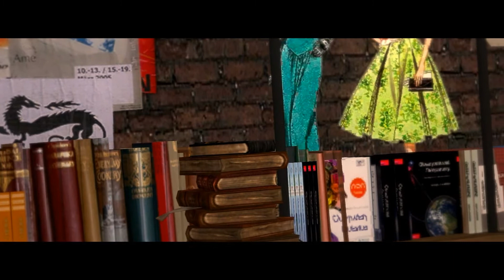Ink Stains | Sims 2 VO Series | Episode 1 | "The Ways Of A Fool"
Well vamps, it’s here.

I'm not going to pretend that I'm not nervous as hell about this upload; it never gets easier lmao, but let's hope that this first episode is enjoyed and loved. Despite this not being perfect I am proud of it, and in love with this story and the characters. Also damn I forgot how hard it is to lip sync asdfghjklvb but I think I improved as the filming went on.
I don't have much else to say about this first episode, only that there are some questions below. Enjoy!

Of course major thanks to all the voice actors, obviously I couldn't have done this without you guys, and your amazing performances. So thank you again for bringing these characters to life, it means a lot.
And Eko, babe, thank you for keeping me motivated and making sure that my lack of confidence and other hurdles did not prevent the episode from airing. Thank you for being my friend.

Questions:
1. Would you trust a person like Petra, knowing how others talk and act around her?
2. What about Fren, a little too kind to a person he doesn't even know..  friend or foe?
3. Stickers! Are they more than just a cute temporal accessory?
4. And of course, the man of the hour. Victor, is he really as forlorn as everyone is making him up to be?

Actors:
- Kainon Carthyst as Victor
- Bri Storm as Petra
- Dale Drau as Fren
- Robert Wright as Marlo
- Vyxenah as Ksenia
- EkolarasMagnum as Luca
- MinyardHeart as Hazel
- SimsBerrry as Lana
- April Dark as Girl1
- Orooj as Girl2
- Winter11Summer as Girl3